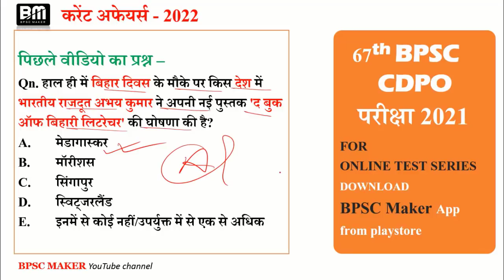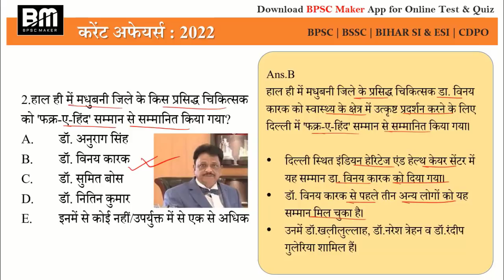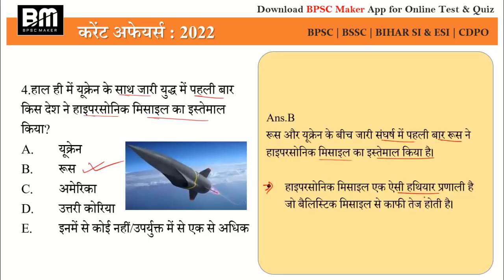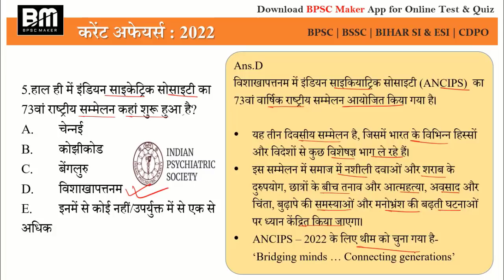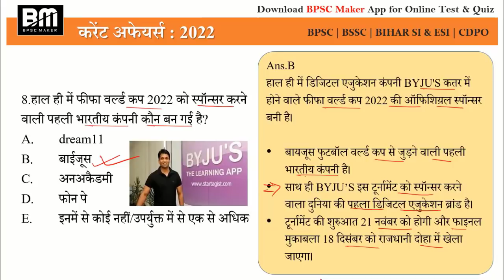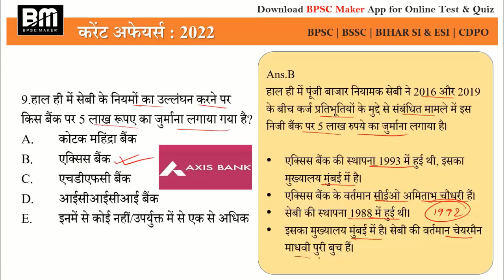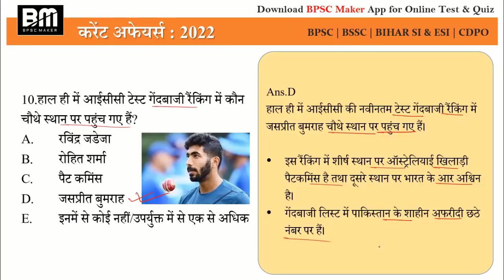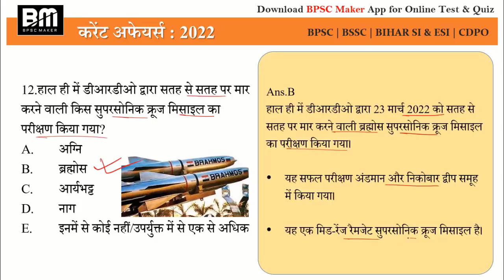Daily bihar current affairs | 28-29 March 2022 bihar current affairs | day#363 | BPSC Maker